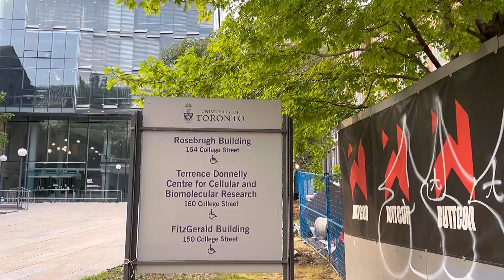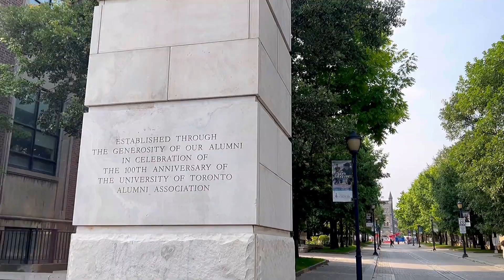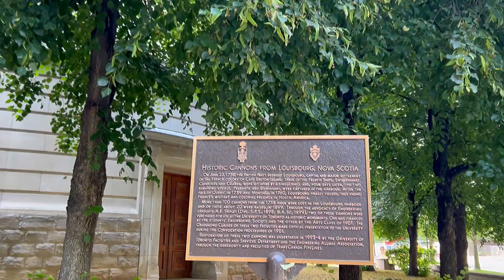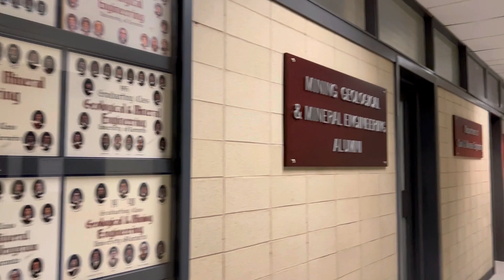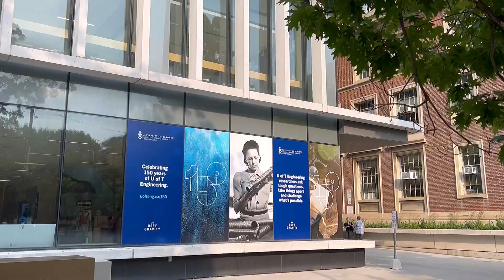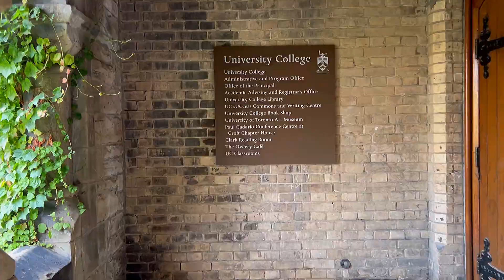با من بیا بریم دانشگاه تورنتو | ولاگ | University of Toronto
توی این ویدیو، با هم دانشگاه گردی به دانشگاه تورنتو رو تجربه می‌کنیم! منتظر باشین تا بهترین ساختمون‌ها و فضاهای این دانشگاه رو بهتون نشون بدم. از طراحی مدرن ساختمون‌ها گرفته تا فضاهای آموزشی و پژوهشی برتر، و همینطور، ساختمون هاگواترز!!!
همه چیز رو توی این ویدیو می‌بینیم. پس با من همراه باشید و دانشگاه_تورنتو رو با چشمای خودتون ببینید!👀🎓😌

یادتون نره نظرتون رو برام کامنت کنین و چنل رو سابسکرایب کنین🤩🥹😍